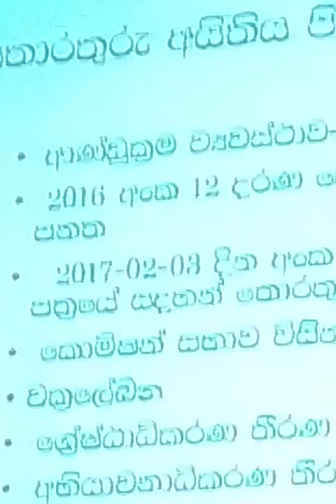රාජ්‍ය නිලධාරියා දැනගත යුතු හා පරිශීලනය කළ යුතු අභියාචනාධිකරණ හා ශ්‍රේෂ්ඨාධිකරණ විනිශ්චයන්